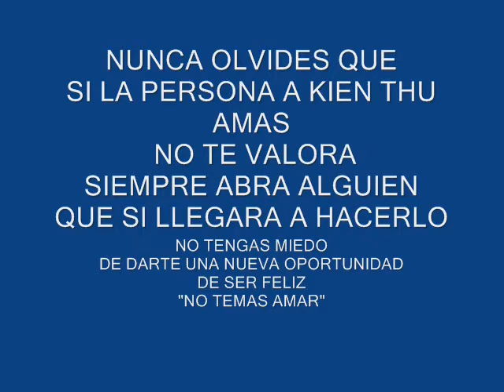DEVI-NOISE "No Temas Amar" (ROMANTICO-2016) DAY FAMILY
PROD_BY (ILM-RECORDS) ROMANTIC-COMPANY
PRESENT:NEW MUSIC ROMANTICO 2016
"DAY FAMILY"